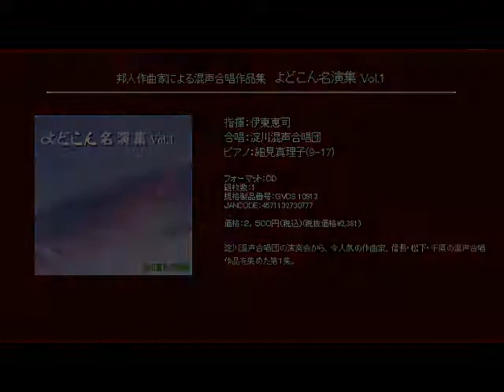静かな雨の夜に - 松下耕 - 混声合唱とピアノのための組曲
作曲：松下耕
混声合唱とピアノのための組曲　静かな雨の夜に
静かな雨の夜に　（谷川俊太郎 詩）
指　揮：伊東恵司  演　奏：淀川混声合唱団　ピアノ：細見真理子

[CD] 邦人作曲家による混声合唱作品集　よどこん名演集 Vol.1 (Track 13)